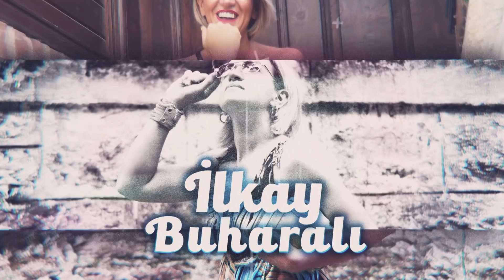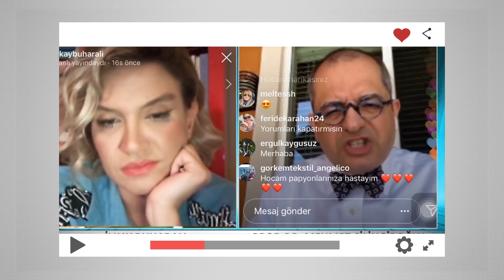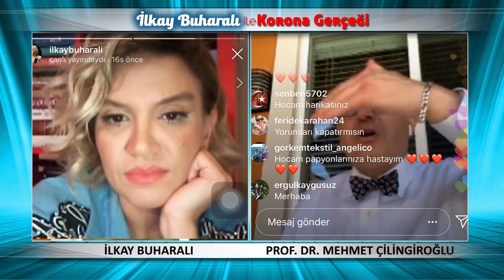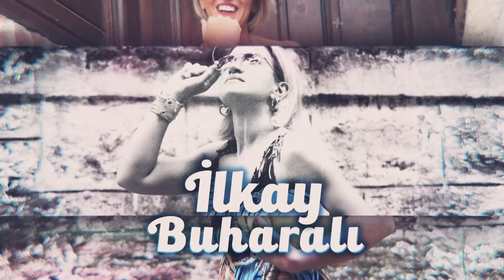MEHMET ÇİLİNGİROGLU'DAN OLAY AÇIKLAMALAR: TATİL GÜVENLİ Mİ, VİRÜS BİR SİLAH MI, AŞI BULUNDU MU?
İlkay Buharalı tüm samiyeti ile sordu Amerika'dan bağlanan dünyaca ünlü Türk Profesör, Doktor Mehmet Çilingiroğlu yanıtladı. Coronavirüs gerçeğine dair tüm merak edilenler bu videoda.
Mehmet Çilingiroğlu neden "böyle giderse insanlığın sonu gelecek" dedi?
Aşı için hangi tarihi verdi?
Kendisi ve ailesi bu yaz tatil yapacak mı?
İkinci pandemi dalgası gelecek mi?

Kanalımdaki şu videolara göz atın:

1) Dr. Astrolog Şenay Devi Pandemi'nin Bitiş Tarihini Verdi! "Okul Açılış Ve Sınav Tarihleri Değişecek" | İlkay Buharalı
2) KIYAMETİN DÜĞMESİNE BASILDI! PEYGAMBERİN "MELHAME" DEDİĞİ BÜYÜK SAVAŞA GİRİYORUZ!| Mehmet Ali Bulut | İlkay Buharalı
3) Bugüne Kadar Tüm Öngörüleri Gerçekleşti! Said Ercan Uyardı Bunlar Sadece Başlangıçtı! İşte Olacaklar
4) MEHMET ALİ BULUT 2020'DE OLACAKLARI 2013'TE NASIL BİLDİĞİNİ VE OLACAKLARI ANLATTI! | İlkay Buharalı
5) Dayak, Başörtüsü, Namaz! Kuran-ı Kerim'i Yanlış Tercüme Ettiler! Ünlü Profesörden Şok Açıklamalar! | İlkay Buharalı